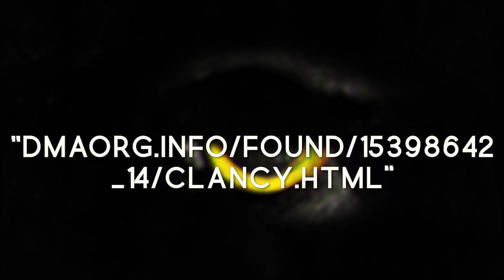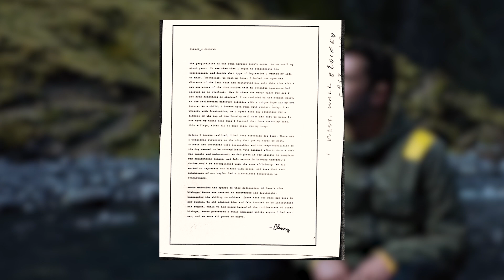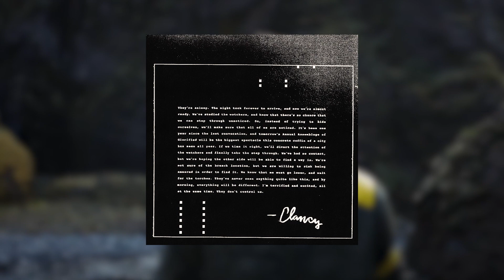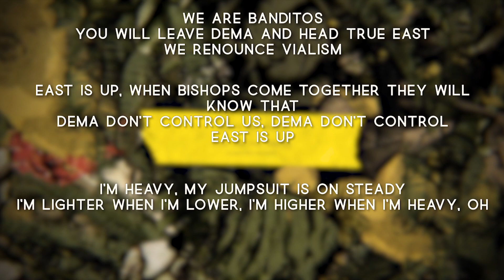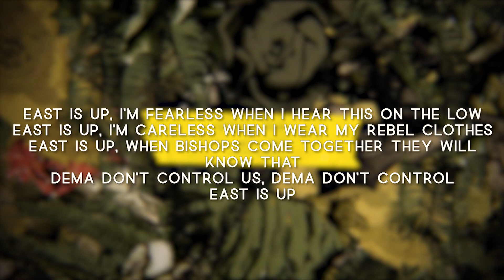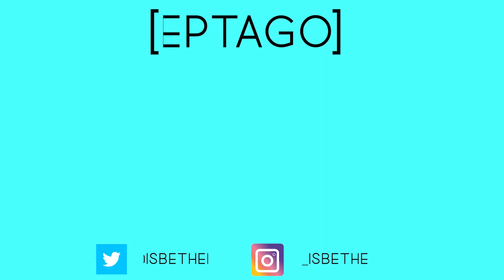Twenty One Pilots: ¿Quién es Clancy? Historia y secretos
Twenty One Pilots ha revelado sus nuevos singles para promocionar su álbum Trench y hay muchas simbologías y analogías que expresan a lo largo de su música y contenido promocional. ¡Aquí verás todos los secretos!

Recuerda que esto es una opinión rebuscada de internet. Hice mi tarea, ¡Si que la hice!

HEELLLOOOOOOOOOOOOO. ¿Cómo te va? ¡¡BIENVENIDO A MI VIDEOOOOO!! Espero que lo disfrutes con todo el gusto del mudillo éste. ¡Compartirlo! ¡Mandarselo hasta a tu abuelita! Que si le saca una sonrisa a ella, dile que le pago sus medicinas. JAJAJAJAJAJAJA. ¡AH! ¡Y GRASHIAS POR VEEEEEEEEEEEEEEEEEEEEEEEEEEEEEEEEEEER!

Mi información para quienes estén interesados:

Cámara: Sony Alpha A5000. Digital Mirrorless.

Lente: 16-50 mm.

Micrófono: Micrófono Blue Yeti. Conexión USB.

Edición de video: Adobe Premiere Pro CC 2017.

Edición de audio: Adobe Audition CC 2015.

Edición de imagen: Adobe Photoshop CC 2017.

GRACIAS AGAIIIN